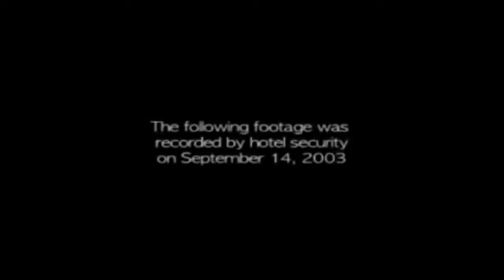UP!!!REAL Unexplained Ghost Sightings!!! SCARY